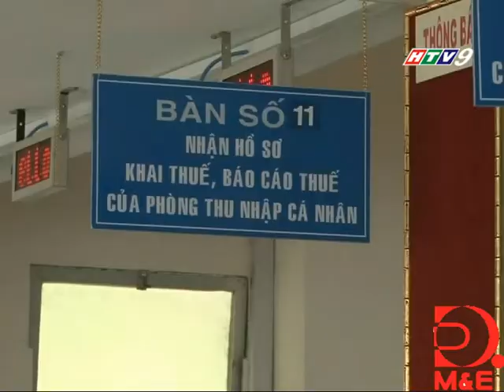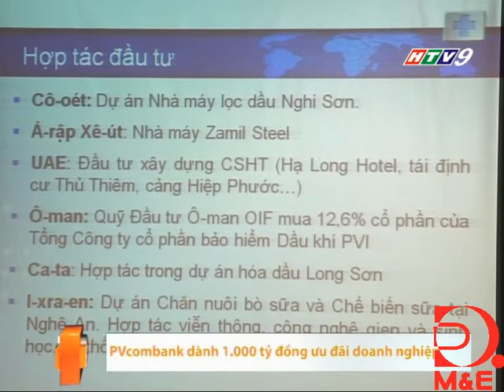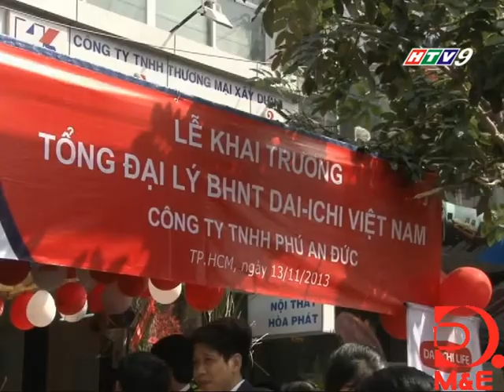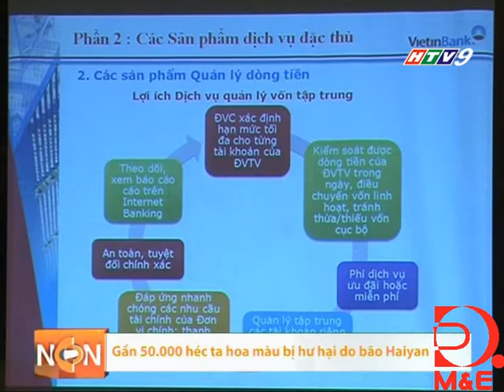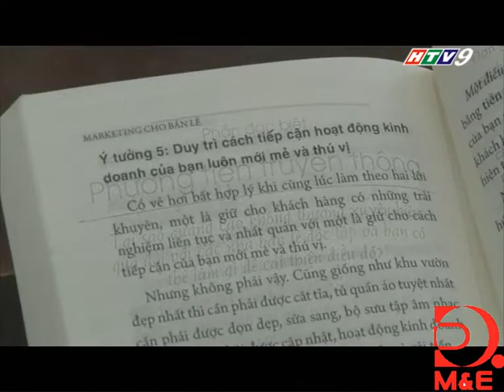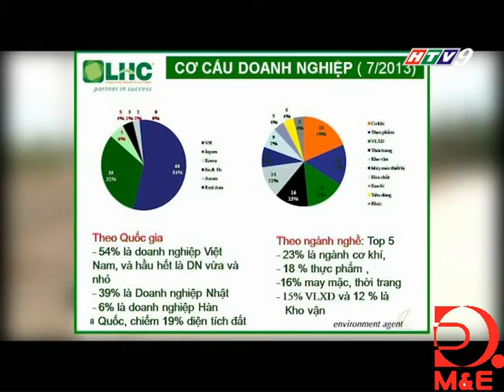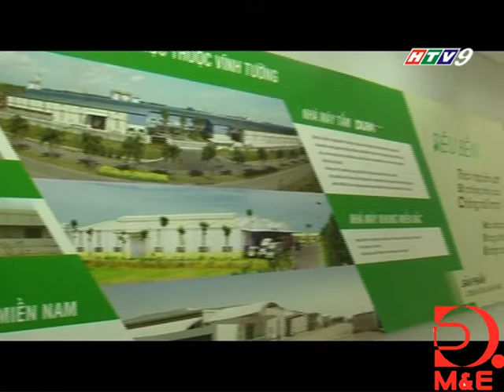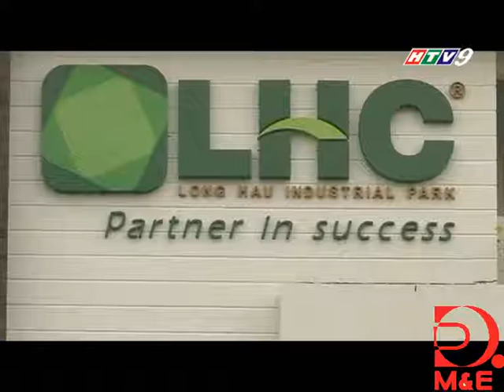Nhịp cầu doanh nhân 16/11/2013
-TP.HCM tháo gỡ vướng mắc cho doanh nghiệp trong lĩnh vực thuế.
-Tin và dùng Việt Nam 2013: Xu hướng tiết kiệm và tiêu dùng xanh là xu hướng tiêu dùng chủ đạo.
-Thị trường Trung Đông -- Châu Phi: Tiềm năng lớn nhưng rủi ro cao
-Sách hay cho nhà lãnh đạo: Bộ sách vua bán lẻ
-Chuyên mục Nhà lãnh đạo doanh nghiệp: Gặp gỡ doanh nhân Trần Hồng Sơn, Tổng giám đốc công ty CP Long Hậu, một doanh nghiệp đang có hoạt động đầu tư tiêu biểu tại ĐBSCL.